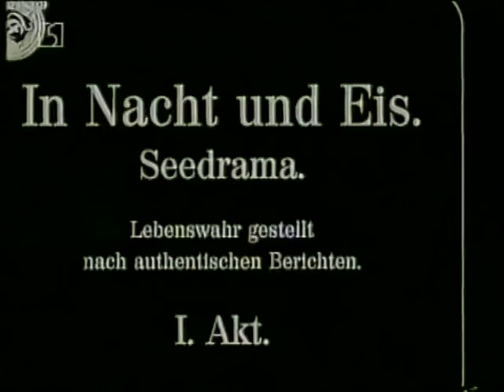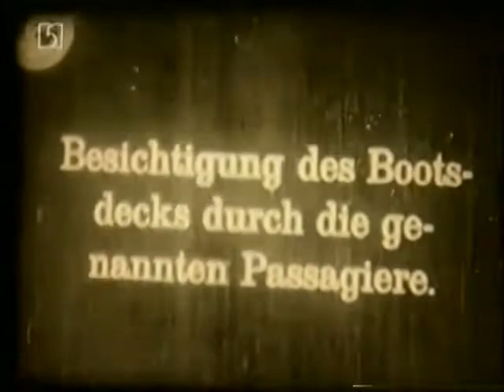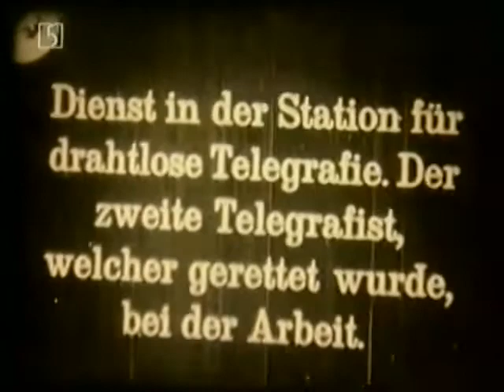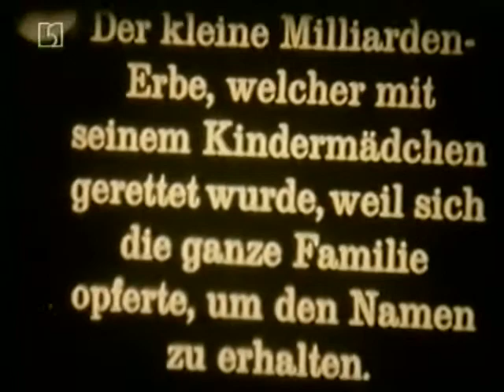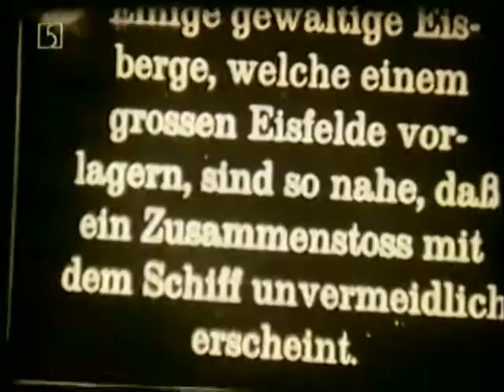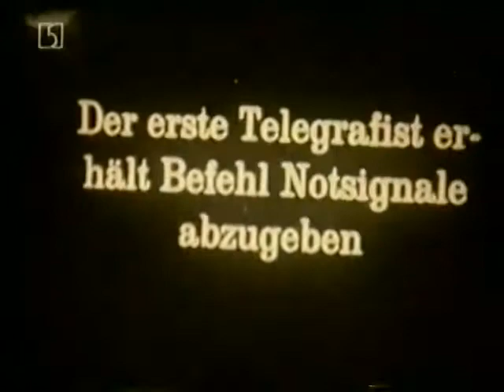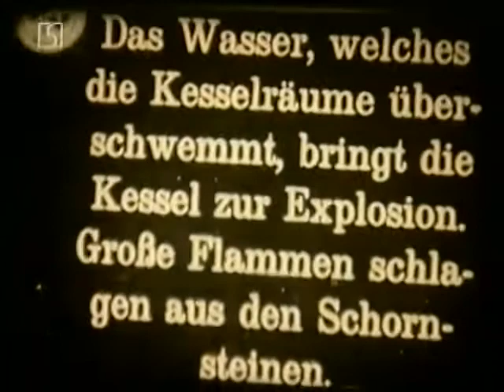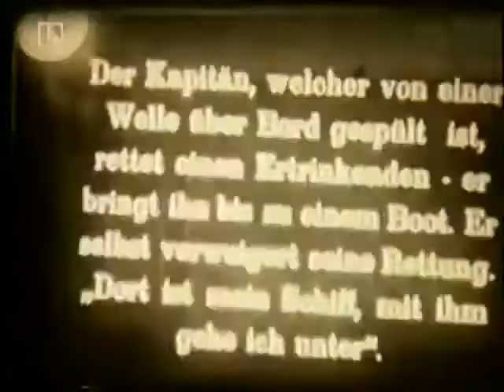In Nacht und Eis (In Night and Ice) - 1912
On its maiden voyage in April 1912, the supposedly unsinkable RMS Titanic hits an iceberg in the Atlantic Ocean.

Starring:
Waldemar Hecker - Telegrafist (Telegraph Operator)
Mime Misu
Otto Rippert - Kapitän (Captain)
Ernst Rückert - Erste Offizier (First Officer) (as Anton Ernst Rückert)

Directed by:
Mime Misu

Written by:
Mime Misu

Released: August 17, 1912 (Germany)